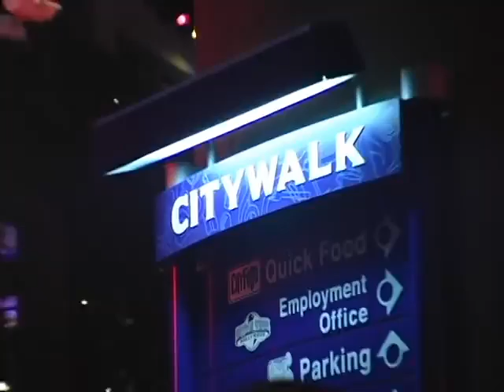Rumba Room Party